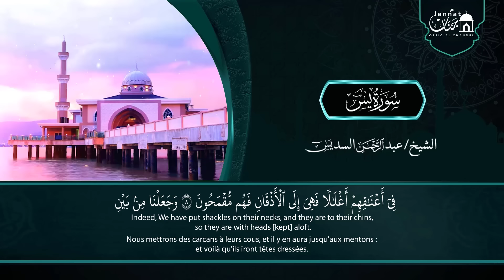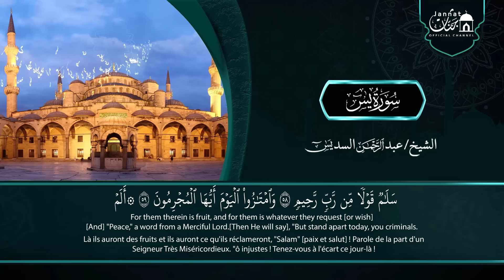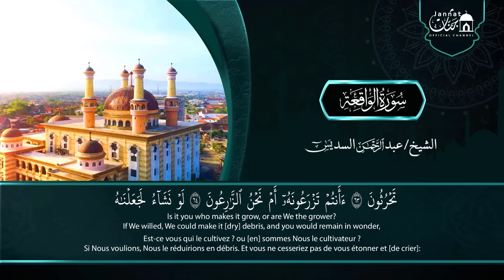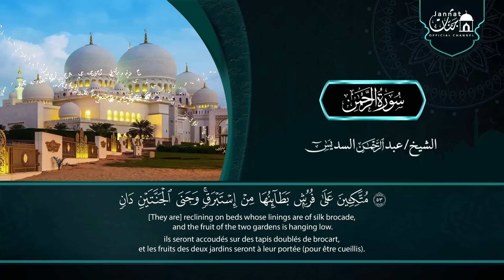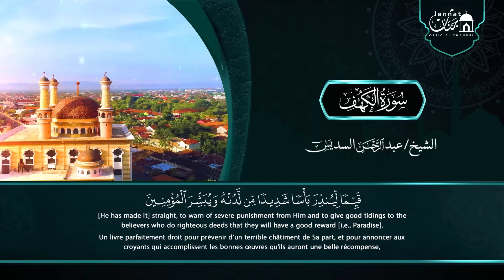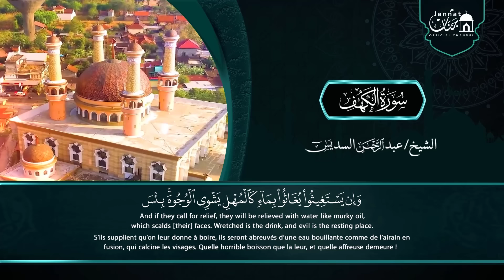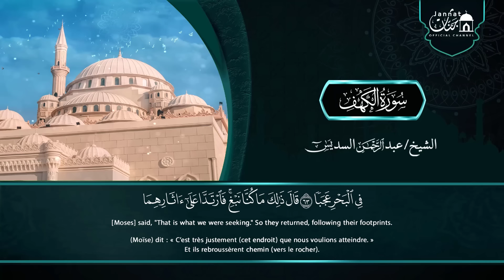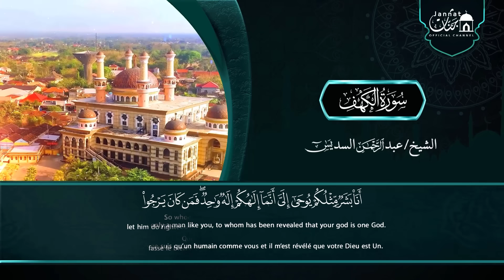عبد الرحمن السديس تلاوة تريح القلب سورة يس + الواقعة+ الرحمن + الملك + الكهف لزيادة الرزق و البركة.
عبد الرحمن السديس سورة يس، الواقعة، الرحمن، الملك، الكهف تلاوة تريح القلب استمع بنية الرزق والبركة
سورة يس + سورة الواقعة + سورة الرحمن +الملك للرزق والشفاء العاجل بإذن الله | الشيخ عبد الرحمن السديس
سورة يس + الواقعة + الرحمن + الملك + الكهف للرزق والشفاء العاجل باذن الله💚 عبد الرحمن السديس
عبد الرحمن السديس | سورة يس، الواقعة، الرحمن، الملك، الكهف | للرزق والشفاء العاجل باذن الله